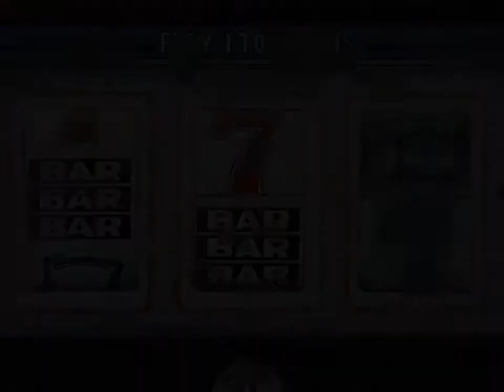[ AMV ] Summer of 2071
THANKS!!

Информация
Аниме: Cowboy Bebop
Музыка: Rocknrolla - Dialogue people ask the que, Blackstrobe - I'm the man, J.L.F Medelssohn - Fruhnlingslied op. 62-2